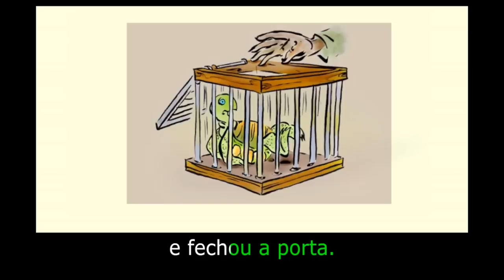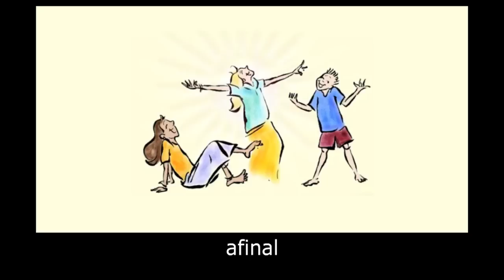Turtle's Flute: Learn Portuguese with subtitles - Story for Children "BookBox.com"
Turtle, a gifted flutist, is trapped by a greedy man. How will she escape now?

Author: Amit Garg
Illustrations: Emanuele Scanziani
Animation: BookBox